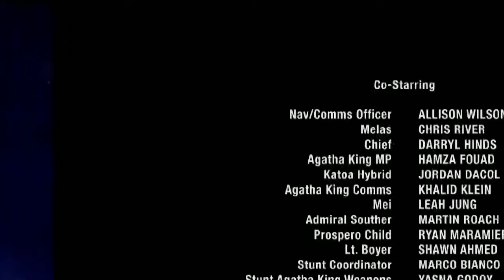The Expanse Syfy 3x06 Promo Immolation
The final battle between Earth and Mars threatens the very future of humanity; a new monster is unleashed on Prospero Station; Anna receives the smoking gun she needs.